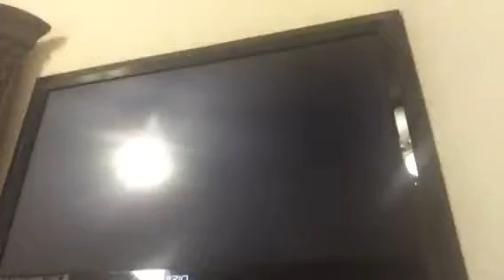Let's play Mario party 9 episode 3 part 1 😈😈😈👻👻👻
In this part:
Buddy Bounce
Tumble Temple